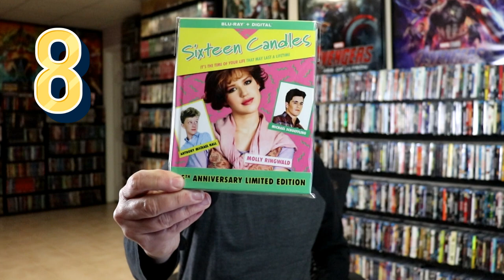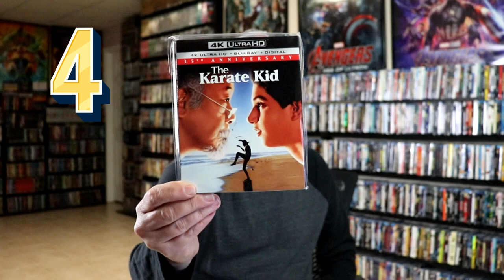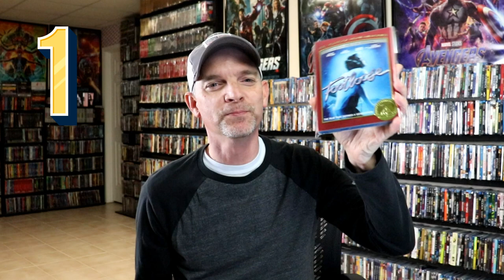My Top-10 Favorite Movies of 1984 on Blu-ray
Here is my contribution to the mlm1984moviemonth from Ken over @MidLevelMedia